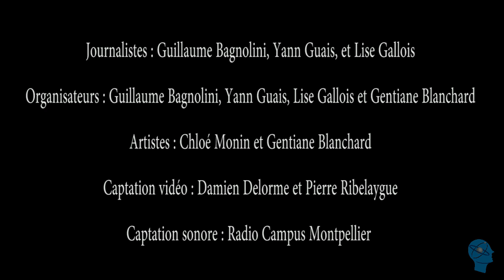Conférence agroécologie - Pierre Rabhi, Jacques Caplat et Nicolas Brahic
Dégradation de la fertilité des sols et des rendements, mal-être général de la profession agricole, impact sur la santé et atteinte à l’environnement,…. le modèle agricole conventionnel montre de plus en plus ses limites. Certes, mais peut-on considérer l’agro-écologie comme une alternative possible pour nourrir les bientôt 8 milliards d’humains ? Une transition vers une agriculture tout agro-écologique est-elle possible et envisageable? Pouvons-nous agir à tire collectif et individuel pour changer de modèle? Quelle est la véritable urgence à transformer nos modes de production? Quelles sont les limites au changement de modèle? Nous tenterons de répondre à ces questions avec la présence exceptionnelle de Pierre Rabhi, Jacques Caplat et Nicolas Brahic.

Un événement co-organisé par Cosciences et Radio Campus Montpellier, en partenariat avec Radio Aviva, RCF Hérault Maguelone, FM +, Evolt, l’Université de Montpellier et le Groupe Naturaliste de l’Université de Montpellier.